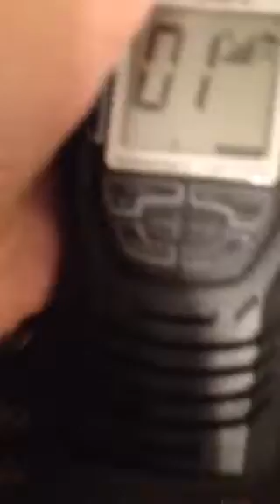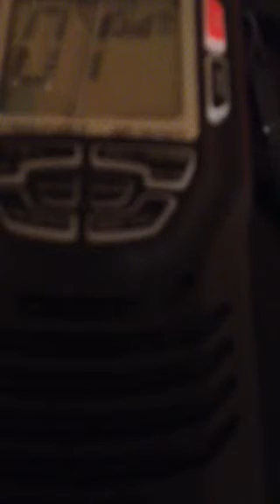Severe Thunderstorm Warning(EAS#73)